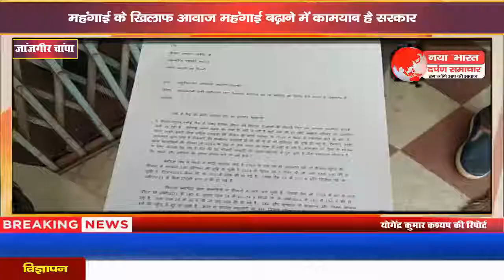महंगाई के खिलाफ आवाजमहंगाई बढ़ाने में कामयाब है सरकार